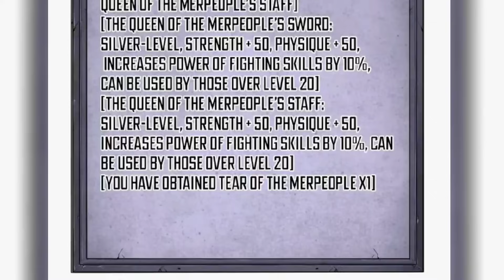7) He Becames Strongest Necromancer After He Was Reborn In Another RPG Game Like World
OTHER PARTS OF THIS RECAPS -

Used Things -
Site - 1stkissmanga